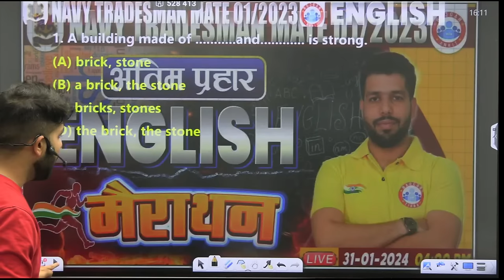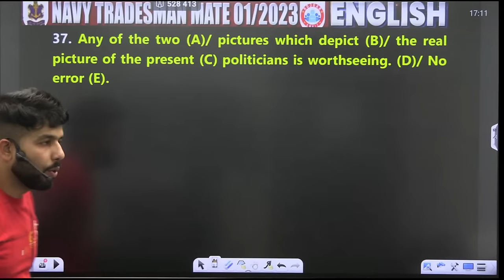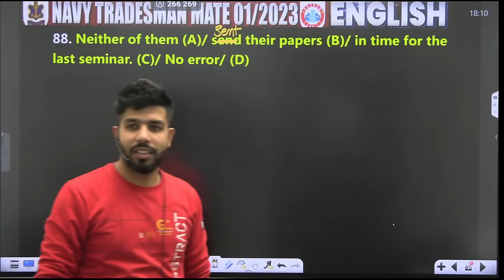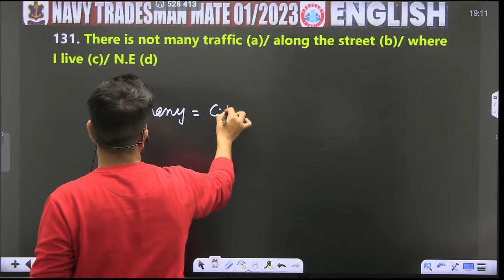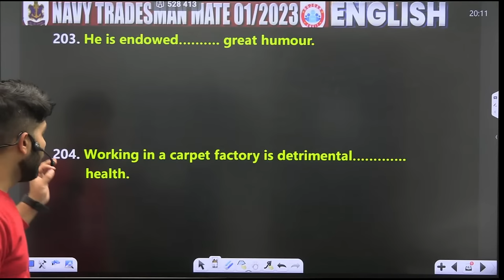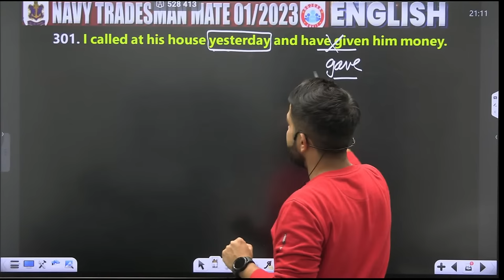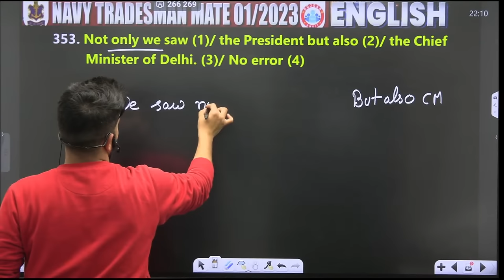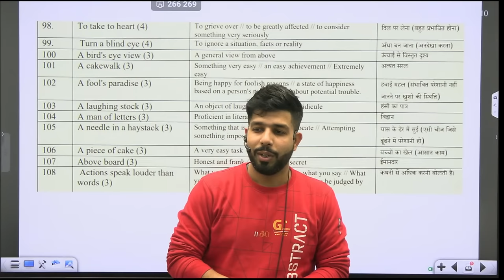Navy Tradesman Mate 01/2023, English Marathon For Navy Tradesman, English Marathon By Anuj Sir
Helpline number :-
➤आप हमें व्हाट्सएप भी कर सकते हैं।